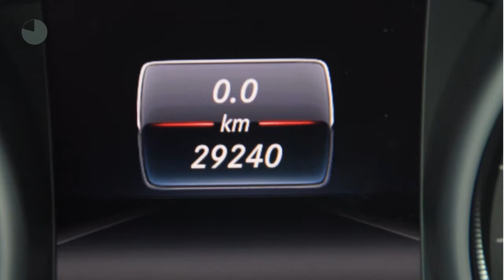Mercedes-Benz A-Klasse A 180 AMG Line Navi Stoelverwarming Parkassist Nw.Prijs € 40.970